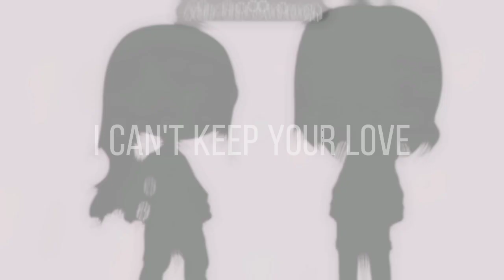Part 2 n 3 for hoodie mep!!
@vanessa_vaneniar_clare I'm SO sorry i uploaded after the deadline!!! I hope you don't mind!!
⋘ 𝑙𝑜𝑎𝑑𝑖𝑛𝑔 𝑑𝑎𝑡𝑎...⋙

⋘ 𝑃𝑙𝑒𝑎𝑠𝑒 𝑤𝑎𝑖𝑡...⋙
( BTW some of the screenshots were made before gacha nox was taken down. But due to school I couldn't finish then )

The host: @vanessa_vaneniar_clare

* It's still open so join :D *

𝚀: 𝚆𝚑𝚊𝚝 𝚊𝚙𝚙𝚜 𝚍𝚘 𝚢𝚘𝚞 𝚞𝚜𝚎?

𝙰: 𝙲𝚊𝚙𝚌𝚞𝚝, 𝚒𝚋𝚒𝚜𝚙𝚊𝚒𝚗𝚝 𝚡, 𝚐𝚊𝚌𝚑𝚊 𝚕𝚊𝚟𝚎𝚗𝚍𝚎𝚛 𝚊𝚗𝚍 𝚊𝚕𝚒𝚐𝚑𝚝 𝚖𝚘𝚝𝚒𝚘𝚗!

𝚀: 𝙷𝚘𝚠 𝚕𝚘𝚗𝚐 𝚍𝚒𝚍 𝚝𝚑𝚒𝚜 𝚝𝚊𝚔𝚎 𝚢𝚘𝚞?

𝙰:  3 𝚑𝚘𝚞𝚛𝚜!